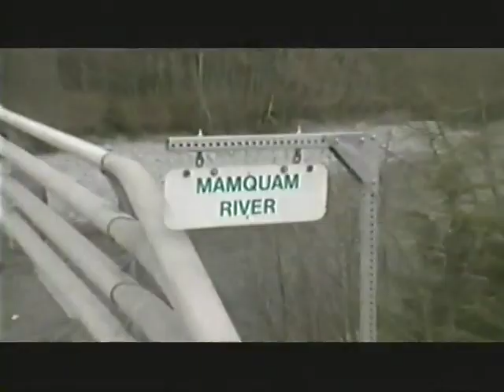British Columbia - Breathe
2002
Segment - BC
Breathe was created by Jordan and Isaac Priestley

Paddlers:
Jordan and Isaac Priestley
Ethan Smith
Jesse Bierman
Tim Gross
Christina Clement
Dave Grove
Jacob Selandor
Scott Rice
Luke Spencer
Charles Taylor
Tony Crawford
Greg Hoskins
Aaron Goodwin
Kevin Nickel
Pete Girdano
Garrett Diskin